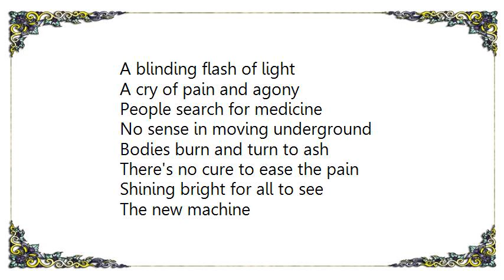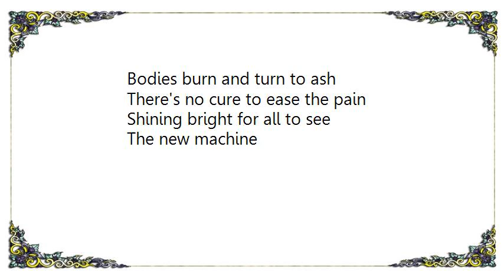Holy Moses - SSP Secret Service Project Lyrics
[Lyrics Holy Moses - SSP Secret Service Project]
A blinding flash of light
A cry of pain and agony
People search for medicine
No sense in moving underground
Bodies burn and turn to ash
There's no cure to ease the pain
Shining bright for all to see
The new machine

SSP it's not nuclear
SSP it's bigger than before
SSp it's a power of another kind
SSP it's a giant of technology

It's a new kind of machine
impossible to stop
Made of living circuitry
It grows up more and more
It's skeleton keeps changing shape
Mad metal grinding bone
Raw energy runs through its veins
Expanding from the core

You've been in fear of missiles
You've been in fear of A-bombs
There's been no nuclear holocaust
But the new machine of Liechtenstein

The new machine